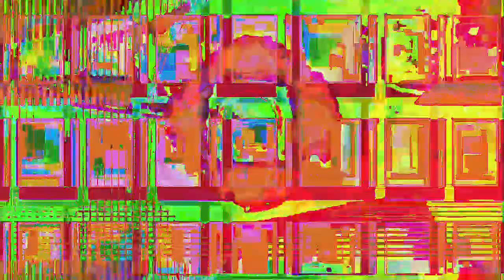[EPILEPSY WARNING] Movie 23 04 25 08h06m06s *Photosensitivity Warning*